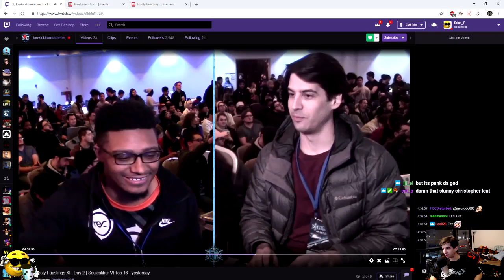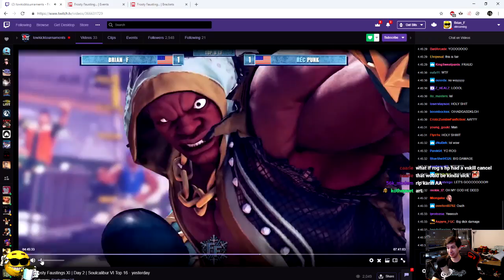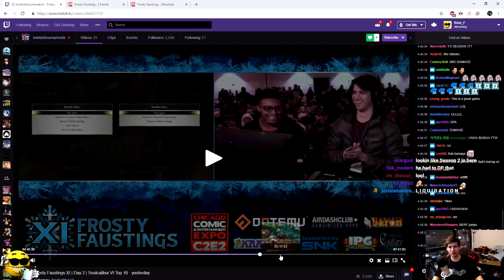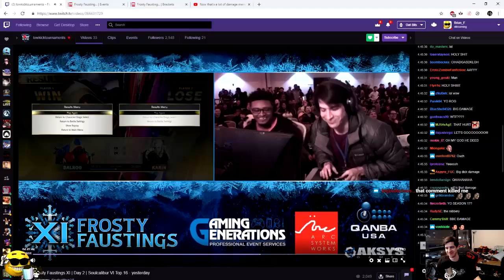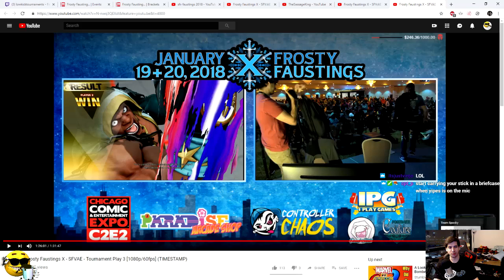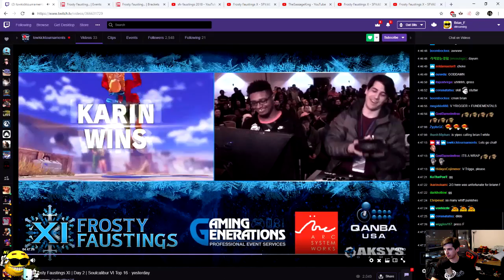The Prophecy w/ Punk | Frosty Faustings XI Top 8 Match Analysis